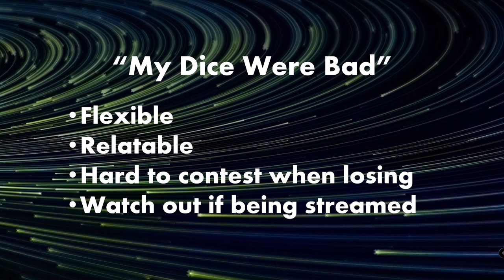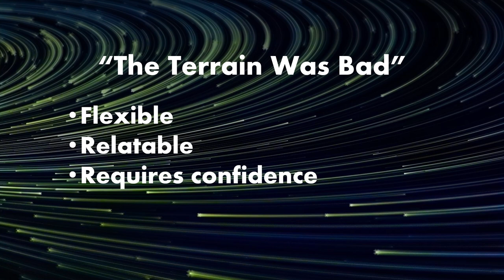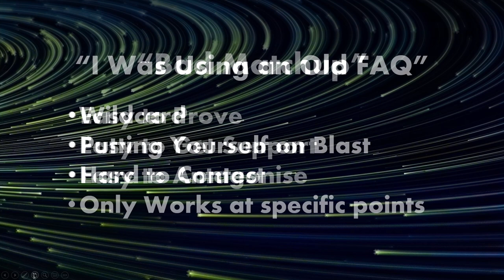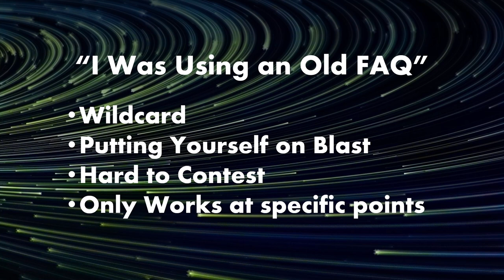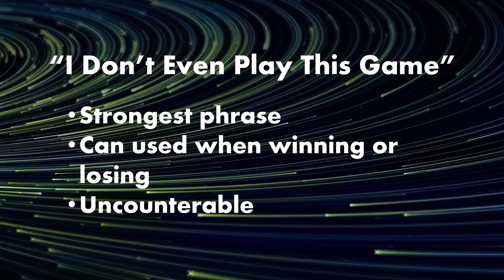5 ESSENTIAL Phrases EVERY Warhammer Player Needs to Know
Welcome to this important Warhammer 40,000 Kill Team video that will teach you the ESSENTIAL phrases a competitive player needs to know for games of Kill Team and Warhammer as a whole! Never get trumped by an opponent again!

00:00 - Intro
01:54 - Phrase 1
03:16 - Phrase 2
04:25 - Phrase 3
06:09 - Phrase 4
07:22 - Phrase 5
08:58 - Phrases Overview
10:00 - Outro

Check out my Twitch channel for live streaming and tournament coverage for Warhammer Underworlds as well as Kill Team games:

Checkout my website for loads of Warhammer Underworlds and other Kill Team Content: